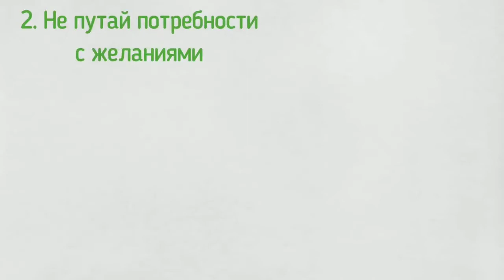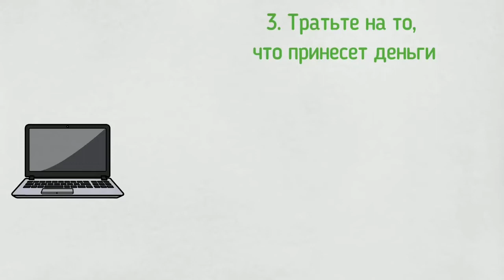Копить Деньги 5 ИДЕЙ ДЛЯ ТЕХ, КТО ЛЮБИТ ТРАТИТЬ